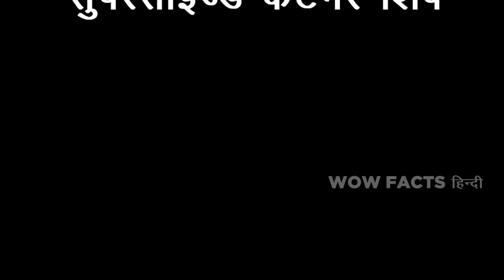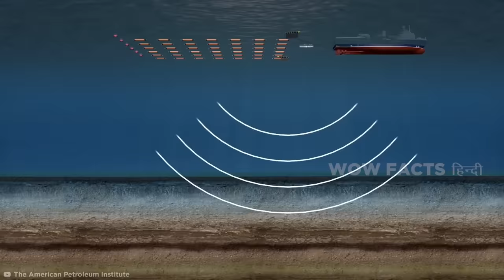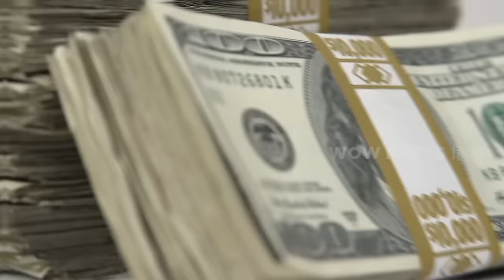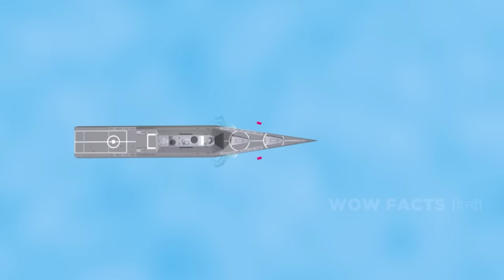दुनियां के सबसे बड़े जहाज़ | Largest Ships on Earth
दुनिया भर में, सभी सेक्टर्स के जहाज साइज में बड़े, और बड़े होते जा रहे हैं भाई। कंपनियों में आपस में इस बात का कंपटीशन है कि किसके जहाज़ बड़े और बेहतर होंगे। इस कारण ये मेगा मशीनें इंजीनियरिंग का आधुनिक चमत्कार बन गई हैं। जैसे कि ये जहाज़, जो उस ट्रक से लगभग 20 गुना ऊंचा है। और यह वाला तो भाई इतना विशाल है कि यह दूसरे जहाजों के पूरे बेड़े को ले जा सकता है! इन विशाल कलाकृतियों के बारे में और जानना चाहते हो ? तो हमारे साथ बने रहो दोस्त!

Legal Stuff.